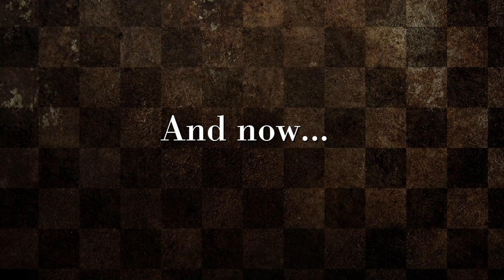BG3 Playtester plays BG3 - Progressing Companion Stories and Entering the Blighted Village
I worked as a playtester for Larian on Baldur's Gate 3. My real name is in the credits under the category of 'Playtesters chosen by the absolute'.

Despite having played the game for months, I've not played Dark Urge before. So here is my playthrough.

This was streamed on Twitch feel free to check it out!